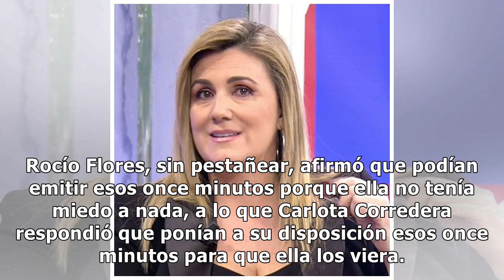Carlota Corredera quiere quedar con Rocío Flores para hablar de Rocío Carrasco